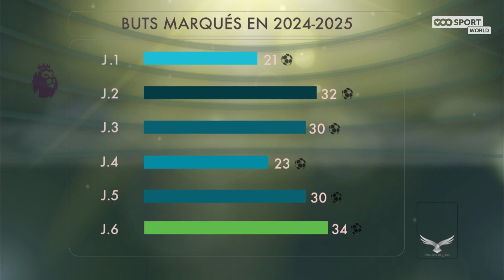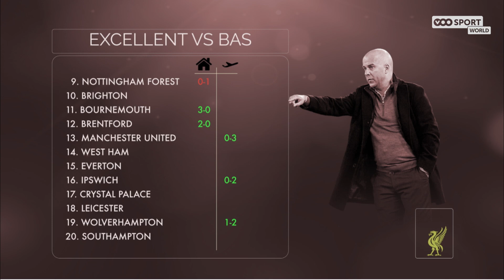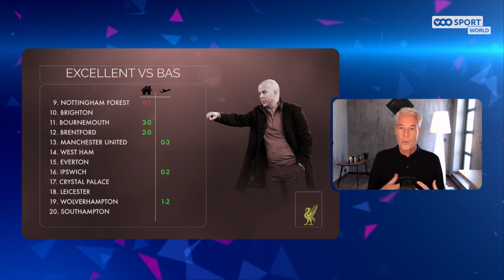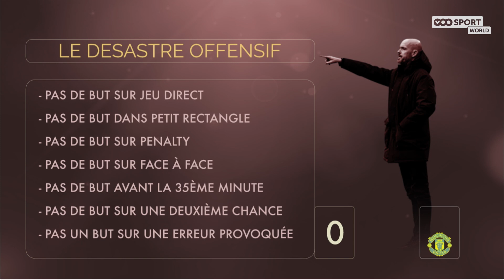PL Club - Journée 7 (03.10.2024)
Nos experts VOOSPORT WORLD la 7e journée de Premier League.